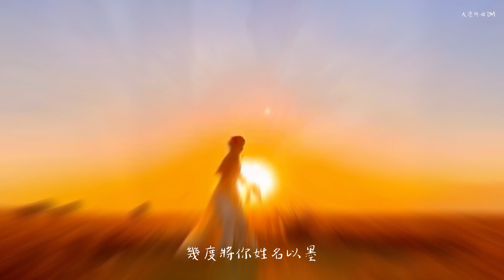古典美學｜Classical aesthetics｜古典的な美学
創設古典美學，融合傳統美學元素，營造一個獨特且吸引人的美學世界。
创设古典美学，融合传统美学元素，营造一个独特且吸引人的美学世界。
Create a classical aesthetic that incorporates elements of traditional aesthetics to create a unique and appealing aesthetic world.
伝統的な美学の要素を取り入れた古典的な美学を作成し、ユニークで魅力的な美的世界を作成します。